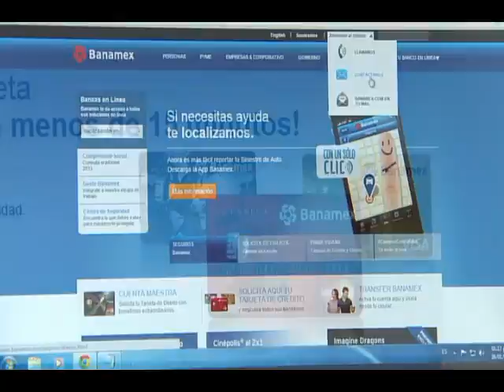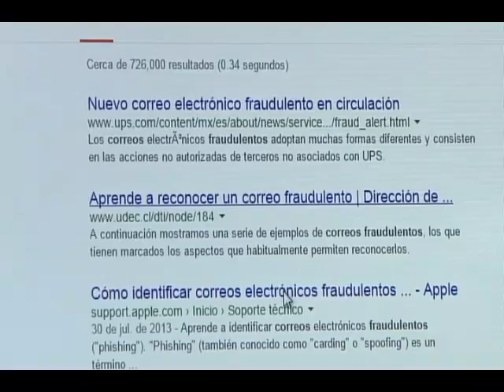Bajio Noticias - Cuidado con los fraudes cibernéticos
El mundo virtual del internet es muy distinto del real, sin embargo, ninguno se salva de la delincuencia, por eso es importante estar alerta para no ser víctima del fishing o ciber-estafas.